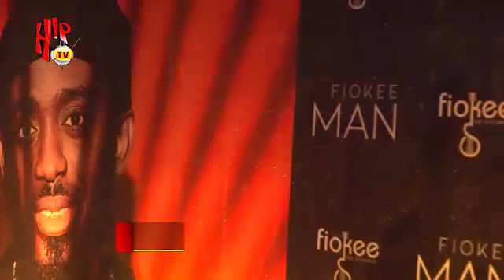FIOKEE holds album listening party for "MAN"